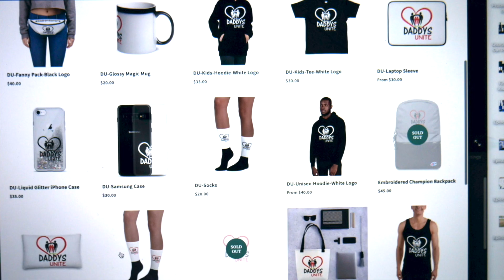BTS - Recording my single "Let's Talk About It"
Recorded my new single "Talk About It" At @MicWest Studio.

It's always fun recording music with my son present. He loves music & the positive Spiritual music that I do.